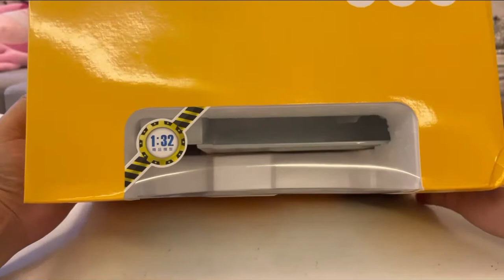Unboxing & Review [YUTONG Mining Dump truck] Model 1/32 Scale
YUTONG Mining Dump truck Model 1/32 Scale